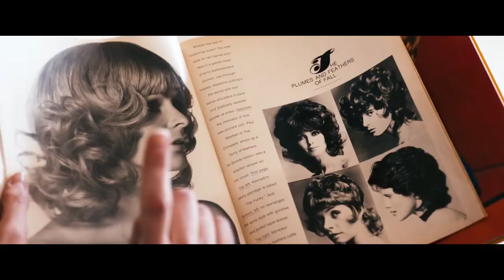DIE GÖTTLICHE ORDNUNG (ein Fim von Petra Volpe) | im kult.kino Basel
Nora ist eine junge Hausfrau und Mutter, die 1971 mit ihrem Mann und zwei Söhnen in einem beschaulichen Schweizer Dorf lebt. Hier ist wenig von den gesellschaftlichen Umwälzungen der 68er-Bewegung zu spüren. Der Dorf- und Familienfrieden kommt jedoch gehörig ins Wanken, als Nora beginnt, sich für das Frauenstimmrecht einzusetzen...

«Die göttliche Ordnung» ist der erste Spielfilm über das Schweizer Frauenstimmrecht und dessen späte nationale Einführung 1971. Drehbuchautorin und Regisseurin Petra Volpe («Traumland», Drehbuch von «Heidi») nimmt das Publikum mit auf eine emotionale Reise in die ländliche Schweiz der 70er Jahre und diese bahnbrechende Zeit. «Die göttliche Ordnung» setzt all den Menschen ein Denkmal, die damals für gleiche politische Rechte gekämpft haben, sowie all jenen, die sich auch heute für Gleichberechtigung und Selbstbestimmung engagieren.